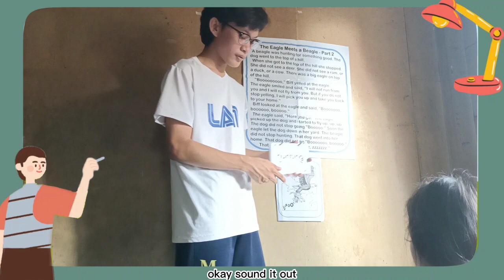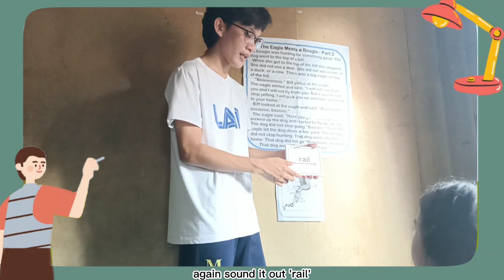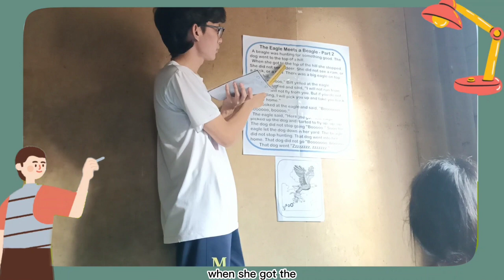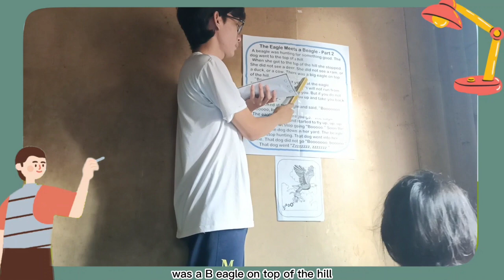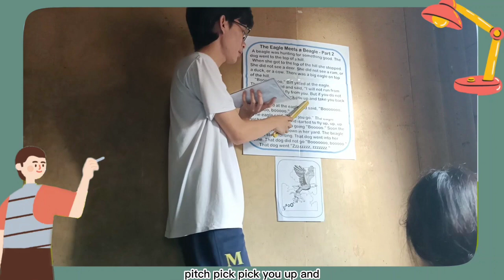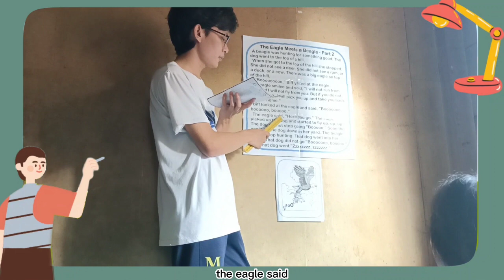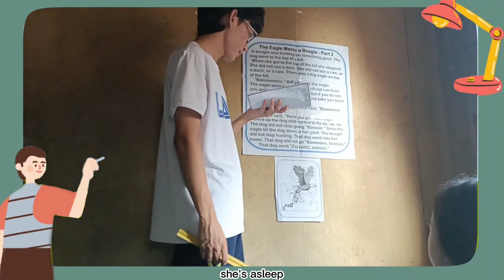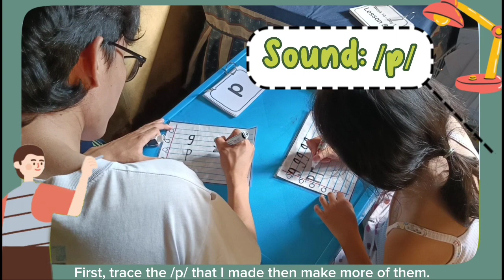Week 10 Day 3 - Lesson 88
Group Members:
Tutor: REBENQUE, Michael Joaquin
IMS Developer: DUGANG, Christine Marie
IT Technician: DELMAR, Rose Ann